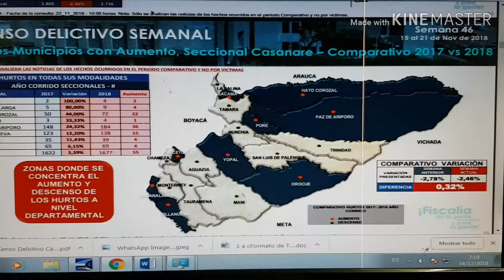FORZARON LA PUERTA Y ROBARON EN UNA VIVIENDA EN HATO COROZAL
ROBARON A PLENA LUZ DEL DÍA, NADIE VIO NADA!!
Un nuevo hurto a residencia se registra en el municipio de Hato Corozal, el hecho se presentó a plena luz del día de este martes en la urbanización Las Cayenas. La cerradura de la puerta principal fue forzada, el vidrio de la ventana fue partido; varios lugares del interior de la casa fueron literalmente revolcados. Los ladrones aprovecharon que la casa se encontraba sola, pues el arrendatario labora a varias cuadras de la vivienda, factor que favoreció a los delincuentes.
Según el arrendatario del bien, el ladrón o los ladrones se habrían hurtado la suma de un millón de pesos en efectivo y unas joyas.
Con este serían más de 72 robos denunciados que se han presentado en distintas modalidades en Hato Corozal en lo que va corrido del año, según la estadística delictiva de la fiscalía el aumento en comparación al año anterior en el mismo periodo de tiempo, es del 22%.
Este tipo de delitos tendería a incrementarse en la temporada decembrina, por lo que las autoridades han recomendado tener mucha prudencia e implementar sistemas de alarmas o cámaras que ayuden a controlar los hurtos en la ciudad, además de mantener una buena relación de vecinos.